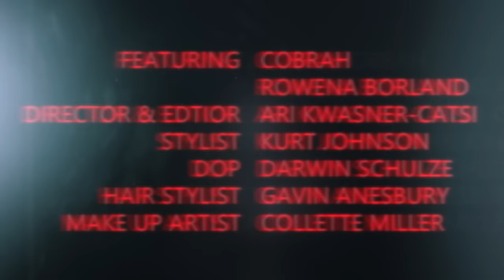Chris Lorenzo X COBRAH - MAMI (Official Music Video)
(Winners will be randomly selected out of the comments section on August 12th )

CREDITS:
Mami - Chris Lorenzo - COBRAH
Mami
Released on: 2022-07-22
Arranger: Chris Lorenzo
Author: Christopher Lawrence
Author: COBRAH
Featuring: Rowena Borland
Director & Editor: @_arikc_
Stylist: @k_______urt
DOP: @darwin.schulze
Hair Stylist: @gavinanesburybeauty
MUA: @colettemiller__